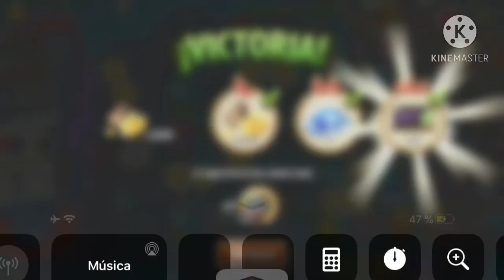Plants vs zombies 2-Día 4 el mas difícil pensar de forma menos cuadrículadas-Búsqueda de Penny🌶🌶🌶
Hola qué tal chicas(os) Bienvenidos a este su canal J.A GamerTM hoy les traigo un nuevo video de plantas vs zombis 2❤️ .
Nuevo video de la nueva búsqueda de Penny dia 4 de pensar de forma menos cuadrícula semana de las partes del arándano eléctrico.
Nueva búsqueda de Penny día 4 De pensar de forma menos cuadrícula pvz2 todo lo mejor Búsqueda de Penny nueva lista de reproducción del canal.

son todos unos crack desde lejos un gran abrazo virtual☺

Metas
400 sub
500 sub
600 sub
700 SUb
800 Sub
900 Sub
1000 Sub
1100 Sub
1500 sub
2000 sub
3000 sub
4000 sub
5000 sub
6000 sub
7000 sub
8000 sub
9000 sub
10000 sub
15000 sub
20000 sub
25000 sub
30000 sub
35000 sub
40000 sub
45000 sub
50000 sub
60000 sub
70000 sub
80000 sub
90000 sub
100000 sub
plataforma: iOS, Android y emulador PC
Editor: EA- Electrónics Arts
Desarrollador: PopCap Games

Tags -

pvz 2,plants vs zombies 2,plantas contra zombis 2,pvz2,pvz 2 hack,pvz 2 all plants